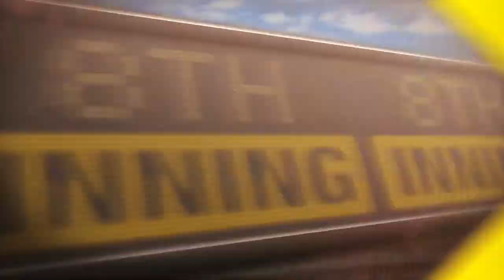2013/06/05 Recap: SD 7, LAD 9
6/4/13: Puig smacks first two Major League home runs